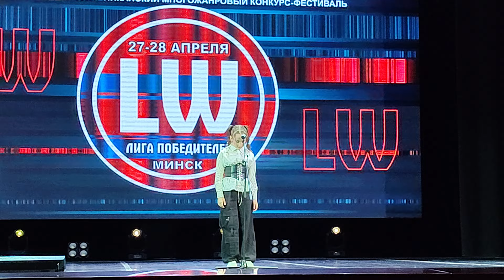Zombie - конкурс "Лига победителей 2024"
Творческий лейбл “Звездочет”.